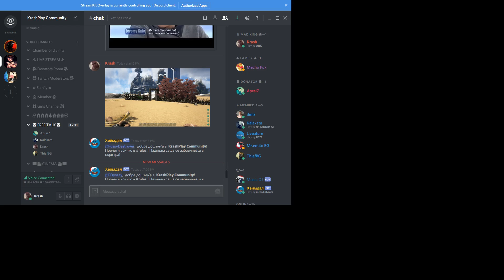Aprai и неговата клавиатура с моя слух wink wink ;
как да говоря с Krash?